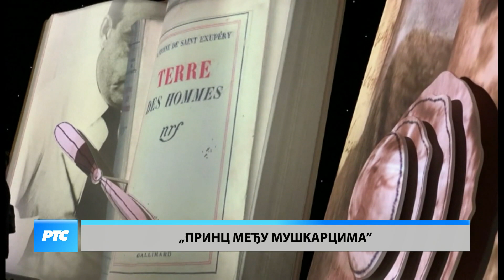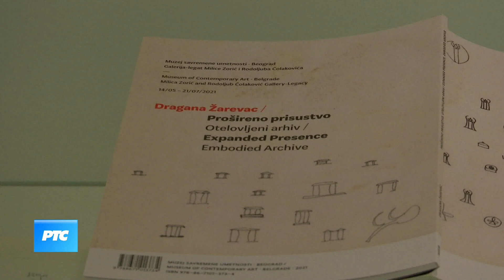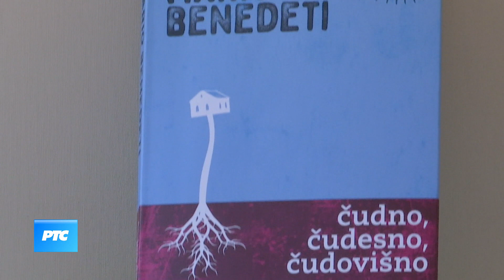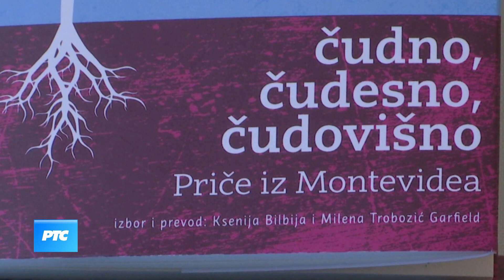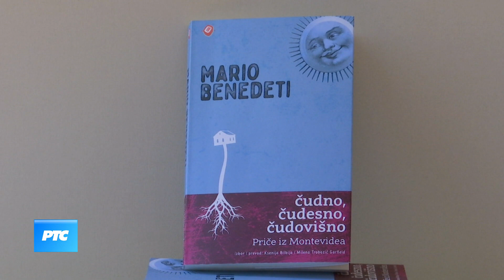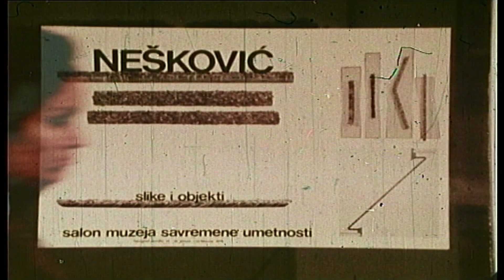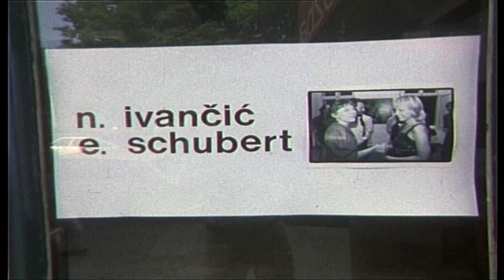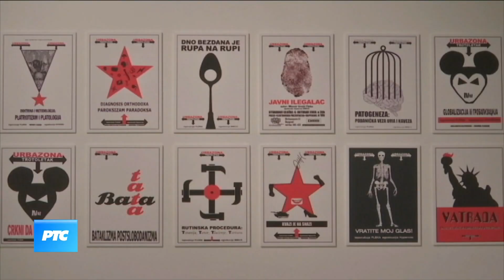Kulturni dnevnik (TV RTS 19.07.2021.)